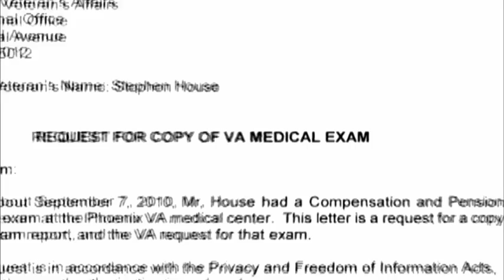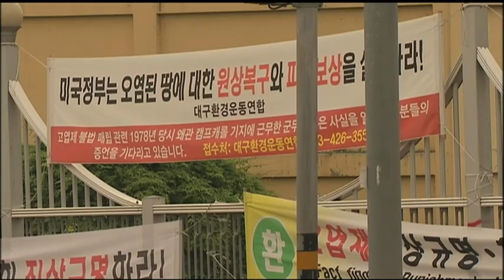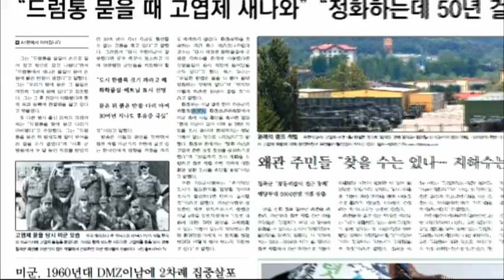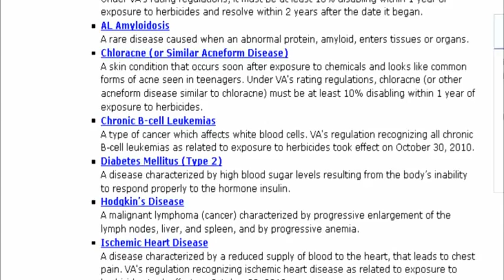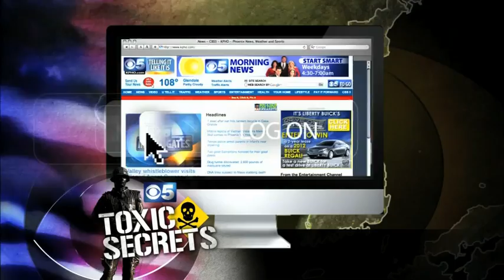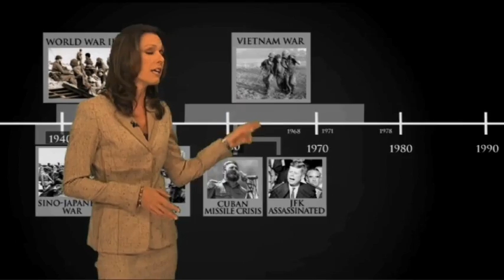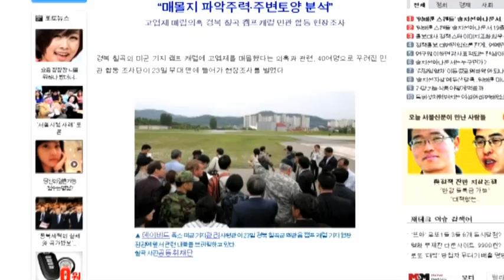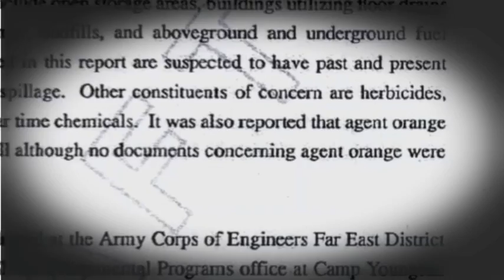Toxic Secrets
Our investigation uncovered a possible link between a cluster of Leukemia cases in children in South Korea, strange health problems among a small group of military veterans now scattered across the United States, and a secret the US Army has been keeping for 30-years - and it all started with the confession of a dying man in a trailer park in Apache Junction, Arizona.

In late 2010, Army veteran Steve House contacted CBS 5 Investigates, saying he wanted to tell the story about something he had done, while stationed at Camp Carroll, South Korea in 1978. House said he and other members of his platoon were ordered to bury hundreds of drums of toxic Agent Orange on the military base under the cover of night.

Now, more than 30-years later, House and the other veterans are suffering from illnesses they attribute to Agent Orange exposure and they worry about how the chemicals they buried may have been affecting the Korean village surrounding the base.

Over the course of the next nine months, CBS 5 Investigates tracked down Army veterans who corroborated House's story, obtained military records through Freedom of Information Act Requests, and finally, traveled to Camp Carroll, South Korea to uncover what really happened on that Army base 33-years ago.

Our investigative team met substantial resistance from the US military throughout the reporting process, from the challenges of obtaining public records, to actually getting on the base in South Korea.

Our investigation prompted international reporting on the issue from news outlets including the NY Times, CNN, Time Magazine, and countless Korean and international news outlets. The US Army commissioned a $4-million study of House's claim, and throughout the media frenzy that followed, CBS 5 News -- in Phoenix, Arizona, managed to break new developments every step of the way.